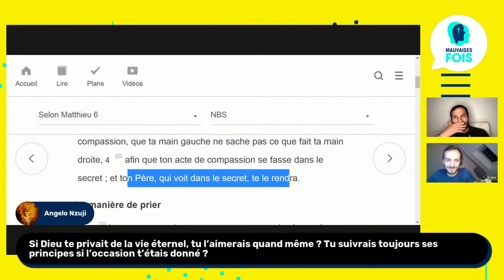Être chrétien juste pour aller au paradis?